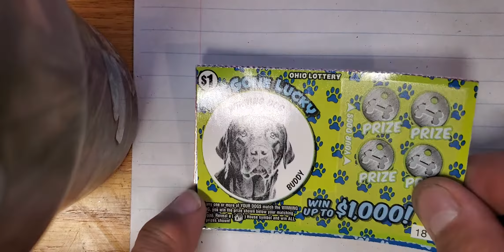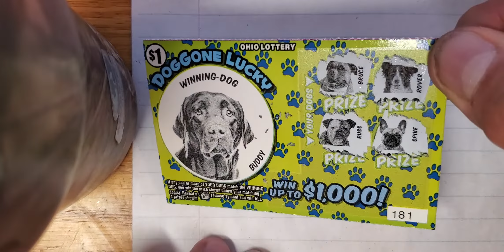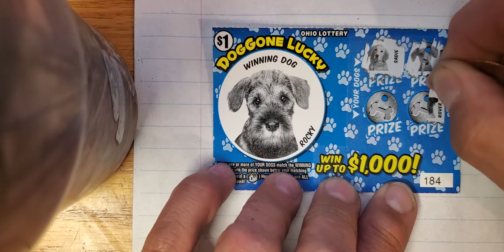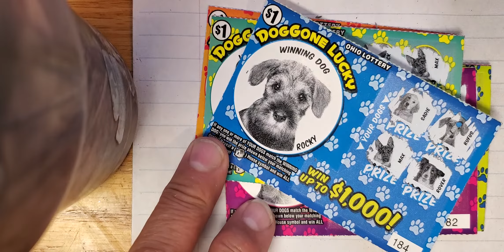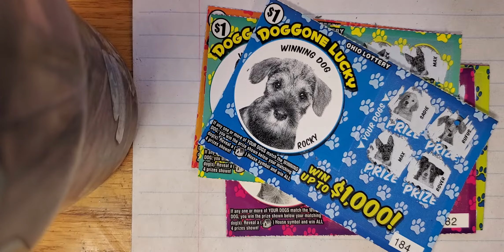New Ohio Lottery Tickets $1 Doggone Lucky